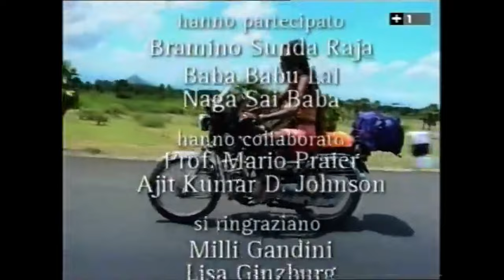The True Life of an Ascetic. Shiva Giri Naga Baba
A rare opportunity to immerse yourself in the closed world of Indian yogin and get to know it from the inside. Travels through India with a real naked Himalayan ascetic from the order of Giri. His name is Shiva Giri Naga Baba or Bike baba. Amazing, and unlike any other sadhu. In the 1980s, was the first guru biker to get behind the wheel of a motorcycle and ride through all the holy places of India with an Italian film crew.

Bike-Baba was born in 1940. At the age of 20, his first Kumbh Mela took place, where he received the title of baba. Realized the state of Samadhi. He organized 7 ashrams where he fed thousands of people for free.

TIMING:
00:00 Begin
00:20 Introduction
01:47 How I met them
03:47 Who are Indian sadhu ascetics
04:43 First task from the guru for Bike Baba
06:41 Direct speech and the story of Bike Baba